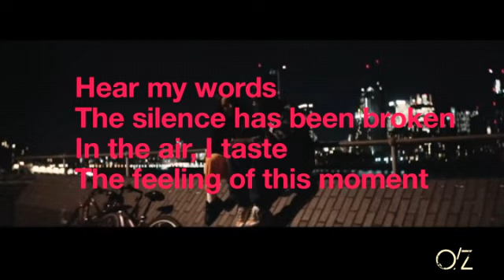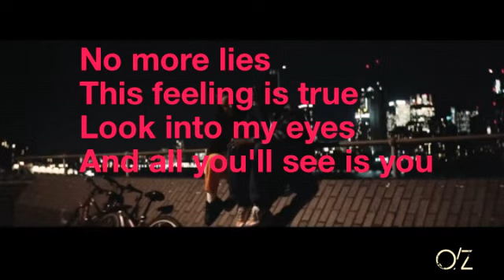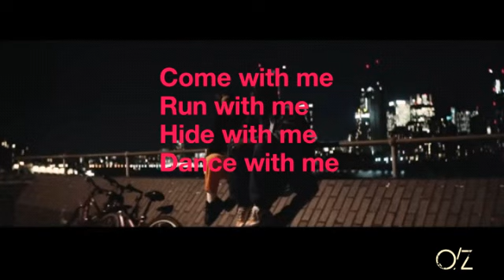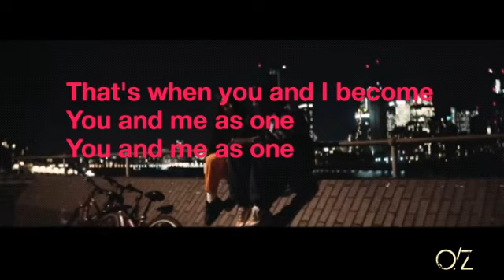Sigma Feat. Jack Savoretti - You And Me As One (Lyric video)